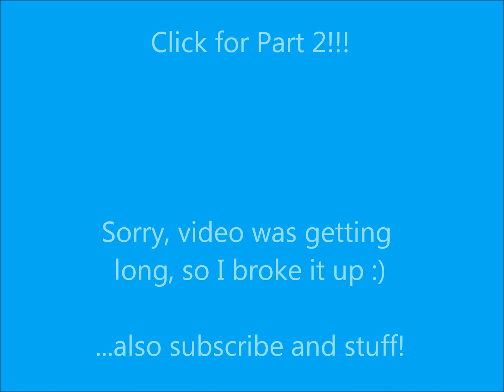All About Low Blood Sugar! (Part 1)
From an actual diabetic!
What low blood sugar is, what it feels like, how I act when I'm low, how hungry being low makes me, and actual footage from an actual low blood sugar! :P